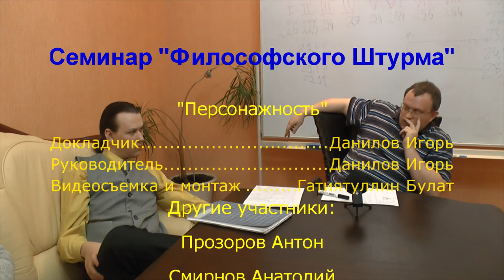Персонаж: художественное описание и реальность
Обсуждается "персонажность" как категория художественной литературы и как категория человеческой реальности. Искусство. Подражание. Лермонтов. Достоевский. Чехов. Онтологический персонаж. Ноговицын. Поэтика русской прозы. Метафизика и литература. Семинар "Философского Штурма" Состоялся 07.03.15.
Оппоненты: Гатиятуллин Булат (к.ф.н), Прозоров Антон, Смирнов Анатолий